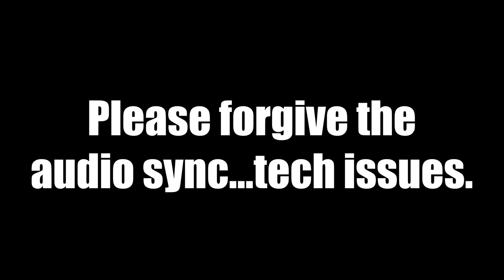Cuphead: "THREATENIN' ZEPPELIN" First Clear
Live Stream Highlight:  This is my first clear of Hilda Berg in "THREATENIN' ZEPPELIN" in Cuphead!

Cuphead